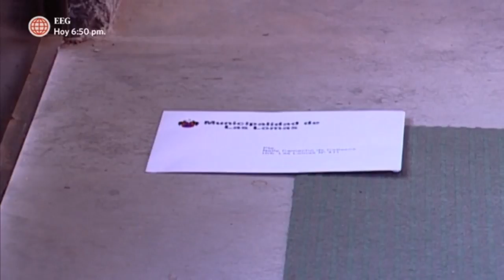Al Fondo hay Sitio: Los Gonzales recibieron una inesperada carta del alcalde (Capítulo 37)